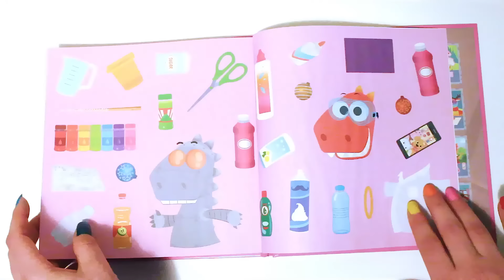Aprende con Eddie 🛑🚦 A disfrazarte de Guardia de Tráfico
¡Hola dinoamigos! ¡Eddie sale corriendo tan rápido del cole que casi le atropellan! Será mejor que aprenda las señales de tráfico y se disfrace de policía de tráfico. ¡No te pierdas cómo salva a la Mano de ser atropellada!

Aprende con Eddie es un canal de YouTube en el que podrás divertirte viendo dibujos animados protagonizados por Eddie, un pequeño dinosaurio travieso y lleno de energía al que le encanta aprender, pero que siempre está metiendo la pata y haciendo bromas. En los vídeos semanales de Aprende con Eddie podrás ayudar a nuestro querido dino a disfrazarse, colorear dibujos, cocinar riquísimas recetas, montar puzzles, ordenar la habitación, lavarse, plantar alimentos, bailar y... ¡mucho más! No te pierdas las aventuras de Eddie el dinosaurio con este divertido gameplay.

Aprende con Eddie es una idea original de Txabi Mira.

⭐️ Todos los VIERNES podrás ver un nuevo vídeo de Aprende con Eddie. ⭐️